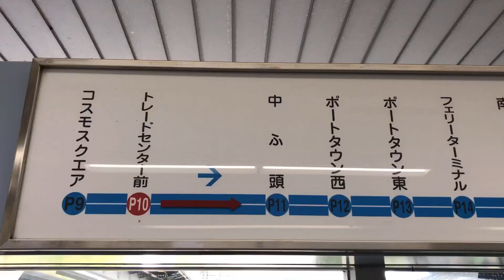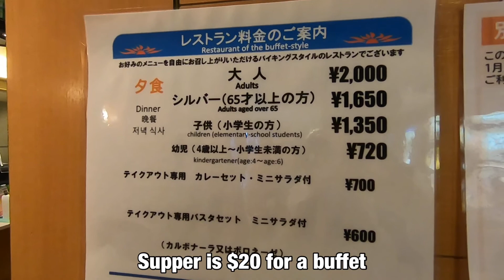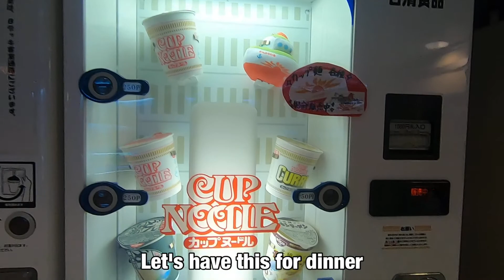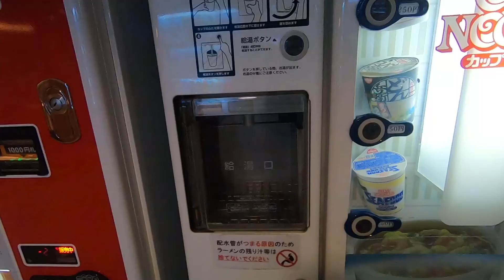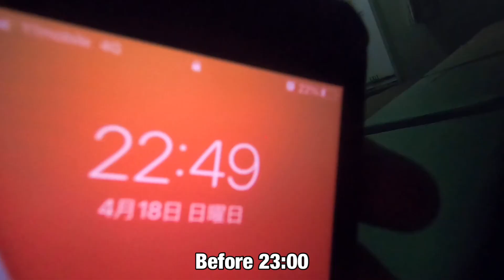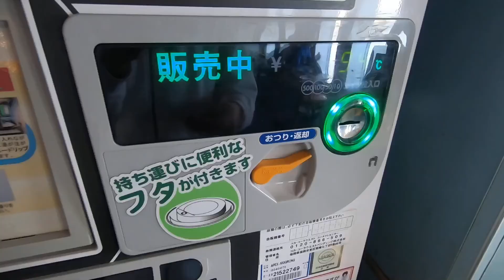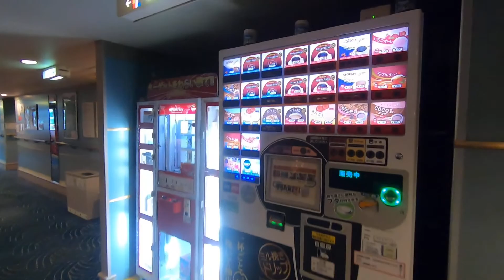Board a Japanese ferry that costs $50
Ferry Sunflower, which connects Beppu from Osaka in 12 hours. Let's travel according to a comfortable space and excitement.